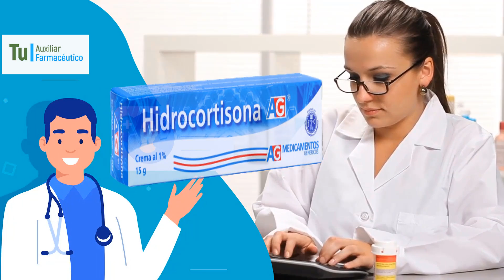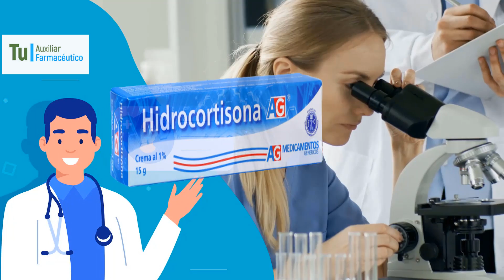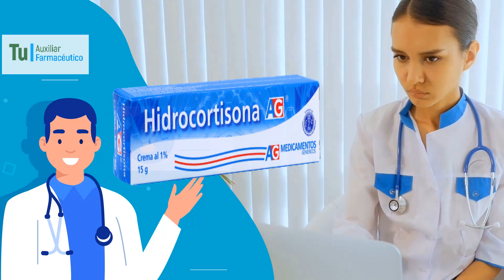HIDROCORTISONA para que sirve, Dosis y Como se toma 💊 hinchazón, irritación.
GRACIAS!! La hidrocortisona pertenece a la familia de medicamentos llamados corticosteroides. Este medicamento actúa reduciendo la hinchazón, la inflamación y la irritación.